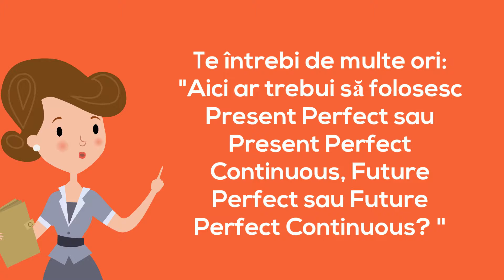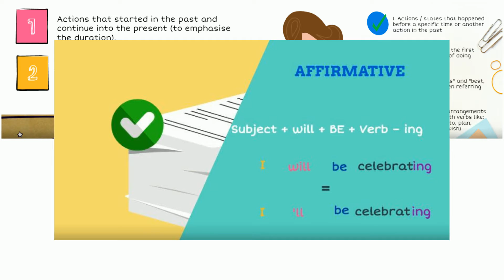English Tenses Workshop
Vrei să cunoști în detaliu folosirea timpurilor gramaticale ale limbii engleze, dar nu ai timp pentru un curs de durată? Workshop-ul nostru este exact ceea ce ți se potrivește!
Un curs intensiv, de numai 3 ședințe în care vom aborda folosirea acestora prin materiale video, sute de exemple, exerciții și jocuri.
Costul intregului atelier este 300 de lei.
Locul de desfasurare sediul Global Learning Bucuresti

Te așteptăm!

3, 10 si 17 noiembrie: "English Tenses Workshop"
Intre 10:00 si 13:00

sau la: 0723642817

Iată o mică parte din ceea ce vom lucra la atelierul nostru: